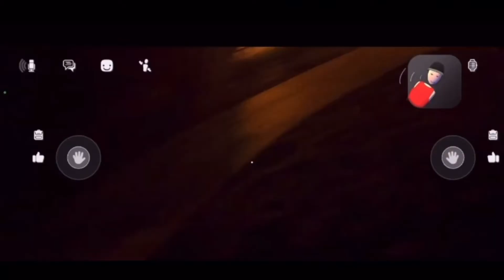Room room will be real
Rec room in real life old clip